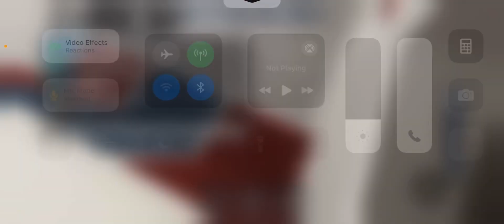Walter white?!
Why did he have to say that